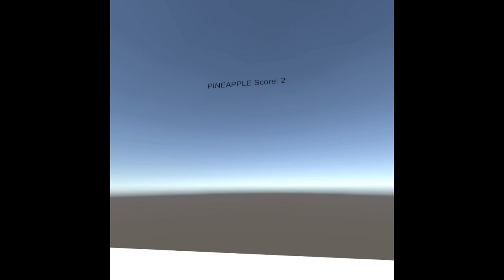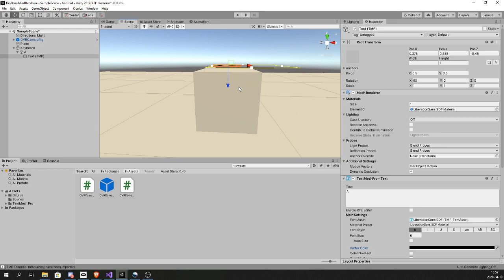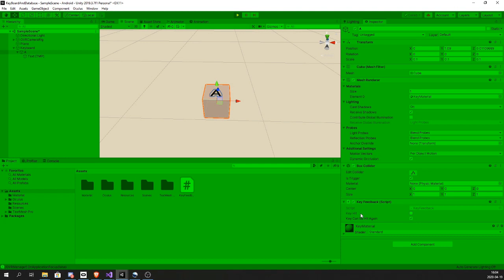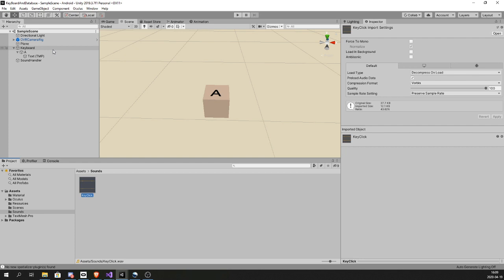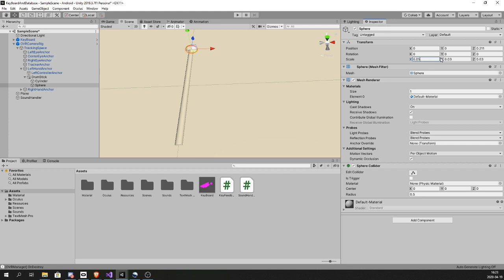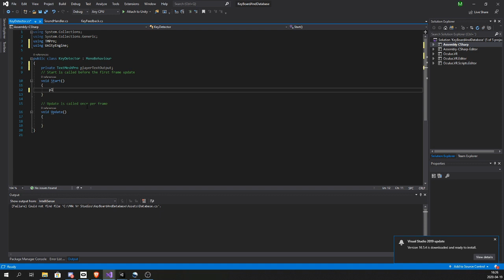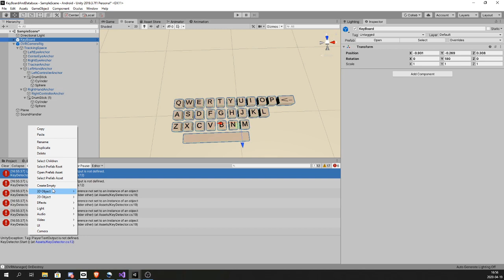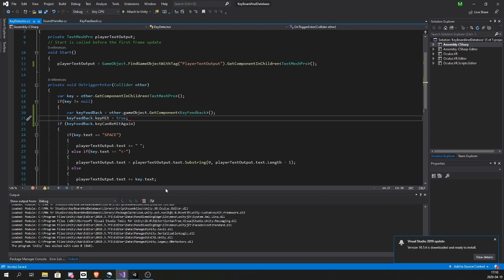VR KEYBOARD in Unity for user input, highscores etc. Unity VR Tutorial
Simple unity VR tutorial for a VR Keyboard that makes it super easy to type in VR.
This is the first part of a two part series in the next part I will show you how to hook this up to a data base and how to interact with a database in general through unity and VR.